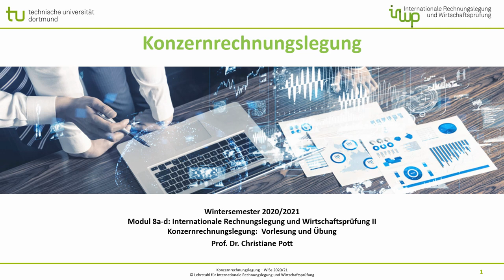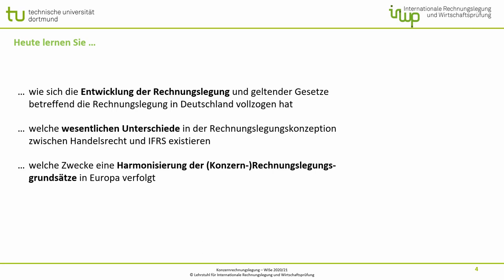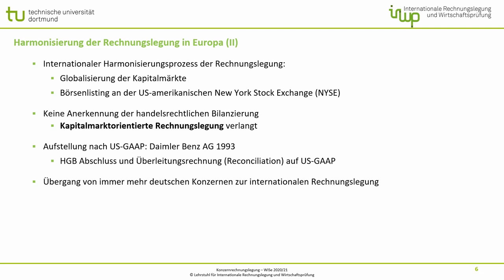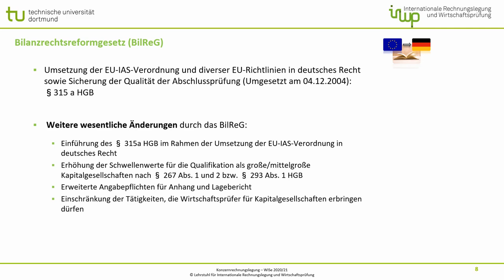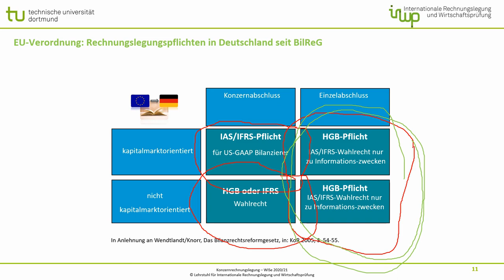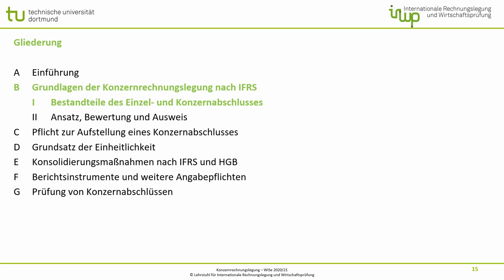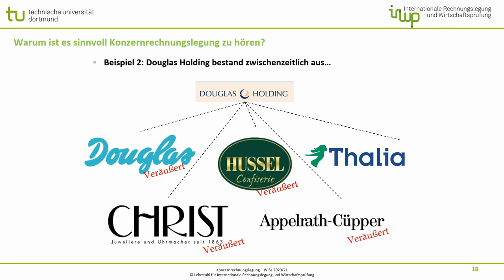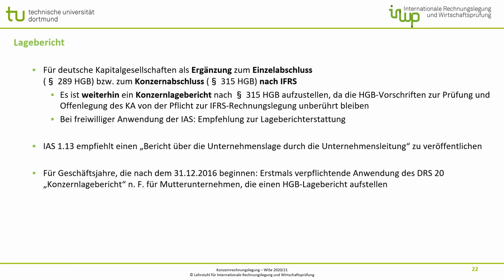Vorlesung 1 - Konzernrechnungslegung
Sie sehen dieses Video, weil Sie im Moodle-Raum "Konzernrechnungslegung WS 23/24" angemeldet sind.

Die in diesem Video gezeigten Unterlagen sind im Moodle-Raum ebenfalls als PDF & PowerPoint Präsentation verfügbar.

CP/KS/CD